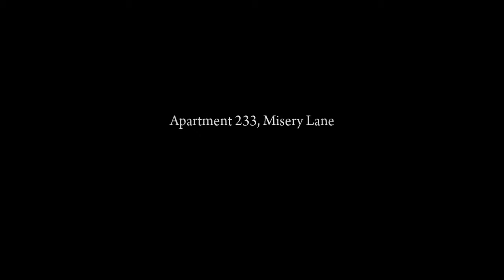Mafia II Definitive Edition Walkthrough Gameplay Part 5 | Chapter 5: The Buzzsaw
Mafia 2 Definitive Edition Gameplay Walkthrough Part 5 | Chapter 5: The Buzzsaw (Full Game) [60 FPS HD Gameplay]

War hero Vito Scaletta becomes entangled with the mob in hopes of paying his father’s debts. Vito works to prove himself, climbing the family ladder with crimes of larger reward and consequence.

Mafia 2 Definitive Edition Stories /Chapters Lists

Chapter One - The Old Country
Chapter Two - Home Sweet Home
Chapter Three - Enemy of the State
Chapter Four - Murphy's Law
Chapter Five - The Buzzsaw
Chapter Six-Time Well Spent
Chapter Seven - In Loving Memory of Francesco Potenza
Chapter Eight - The Wild Ones
Chapter Nine - Balls and Beans
Chapter Ten - Room Service
Chapter Eleven - A Friend of Ours
Chapter Twelve - Sea Gift
Chapter Thirteen - Exit the Dragon
Chapter Fourteen - Stairway to Heaven
Chapter Fifteen - Per Aspera Ad Astra

Best Gaming PC Setup For 4k 60FPS HDR (Ultra HD) Gaming & 1080p 60FPS HD Gaming

List of Motherboard with Better Performance

You Can Choose These Mother Boards B450 Motherboards, B550 Motherboards, X570 Motherboards

1.MSI - B450 Tomahawk MAX Gaming Motherboard, MPG B550 Gaming Plus, MAG B550 Tomahawk ATX, MSI B550-A PRO, MPG B550 Gaming Edge

2.Gigabyte - B550 AORUS PRO (rev. 1.0), X570 AORUS PRO WiFi , B450M DS3H , B550M DS3H Ultra Durable , B550 Gaming X , B450 AORUS PRO WiFi, B550 AORUS PRO

3.ASUS TUF Gaming - B550-PLUS, B450-Plus Gaming, X570-Plus (Wi-Fi)

4.ASRock Steel Legend - B450M Steel Legend , B550M Steel Legend ,  X570 Steel Legend

5.ASUS ROG Strix  - ASUS ROG Strix B550-F Gaming (WiFi 6)

List of Processors with Better Performance

For Budget Gamers - Amd Ryzen 3 3100 , 3300X , 3600XT | Intel Core i3-9100F , i3-10100 , i5-9400F , i5-9600KF
For Mid Range Gamers - Amd Ryzen 5 3600 , 3600X , 3600XT | Intel Core i5-9600K , i5-10400 , Core i5-10600K
For High End Gamers - AMD Ryzen 9 3950X , 5900X , 5950X | Intel Core i9-10900K , i7-9700K , i9-9900K

List of Graphics Card's with Better Performance

For Budget Gamers:

NVIDIA GeForce GTX 1080 Ti , GTX 1660 SUPER ,  GTX 1650 SUPER
AMD Radeon RX 570,  RX 580

For High-End Gamers:

NVIDIA GeForce RTX 3090,RTX 3080 , RTX  3070 , RTX 2080 , RTX 2060 SUPER
AMD Radeon RX 6800 XT , RX 5700 XT , RX 5600 XT

List of RAM's with Better Performance

32 GB or 16 GB RAM Sticks with Minimum DDR4-3200Mhz ( Choose the Brand From the Below List )
1.Corsair Dominator Platinum
2.G.Skill Trident Z RGB
3.Corsair Vengeance LED
4.Kingston HyperX Fury
5.Ballistix Sport Gray

List of SSD's with Better Performance

Solid State Drive - Storage Either 250 GB or 500GB or 1TB ( Choose the Brand From the Below List )
1.Samsung 970 EVO Plus
2.Adata XPG
3.Add link S70
4.WD Black SN750
5.Crucial MX500

List of Recommended Cases

For Budget Gamers:

1.Corsair  - Corsair Carbide SPEC-05,  Carbide 275R, Corsair Carbide 275R, Corsair 110R
2.Ant Esports - Ant Esports ICE-521MT, Ant Esports ICE-200TG, ICE-120AG
3.CHIPTRONEX - X310B Mid Tower, HX2000 RGB Mid Tower, MX3 RGB

How to Choose a Power Supply Unit For Your New PC Builds?

1.Always Buy 80+ Bronze Certified or 80+ Gold Certified PSU From a Reputed Brands [ Modular or Semi-Modular, Fully Modular ]
You Can Use Wattage Calculator ( Use Coolmaster Wattage Calculator From their Official Website ) to Calculate the Watts Required by your Pc.